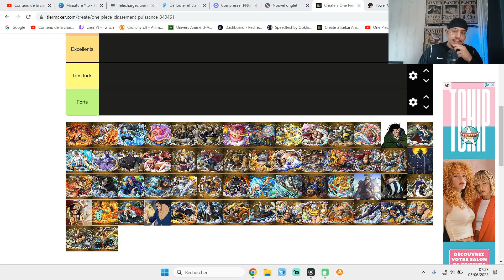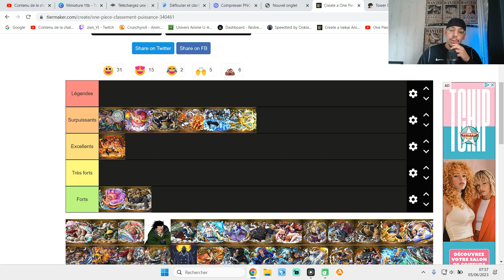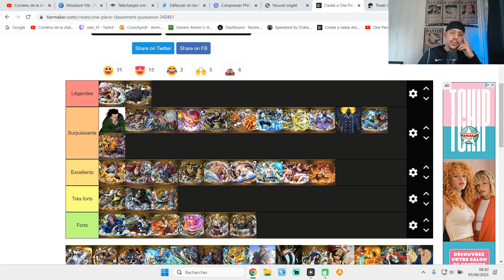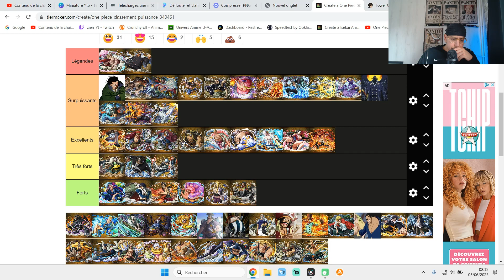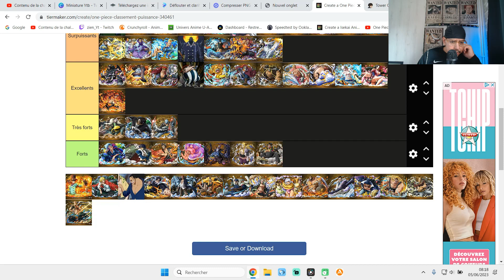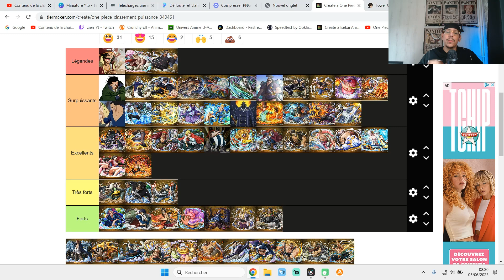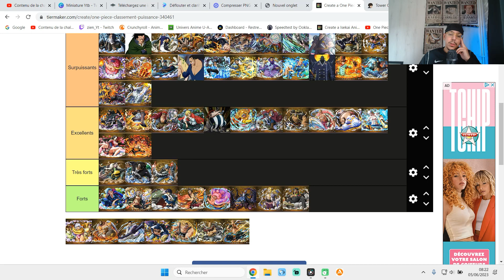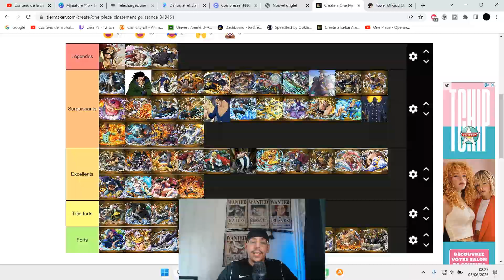One Piece Tier List: TOP DES PLUS PUISSANT PERSO! (Anime Only)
00:00 Intro
00:29 Reaction
34:52 Outro

💪Road 1K Abonné